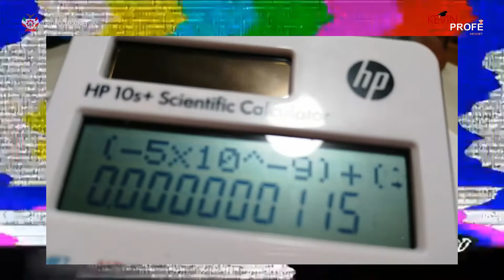Ley de Coulomb (OBTENER LA FUERZA RESULTANTE de una carga) II RESULTADO NO COMPROBADO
📹En este video podrás conocer como podéis realizar ejercicios de Ley de Coulomb, en este caso 3 CARGAS distribuidas en el eje X Y Y. USAREMOS PITÁGORAS PARA OBTENER LA FUERZA RESULTANTE.

REFORZA LOS CONOCIMIENTOS A CONTINUACIÓN:
- LEY DE COULUMB (FÓRMULAS A UTILIZAR Y CONSTANTES).

+LEY FUNDAMENTAL DE CARGA (VALORES DE ELECTRÓN, PROTON Y NEUTRON)

🌎MEXINET O.C.

¡¡Siguenos para mas contenido!!

🌎¡AGRADECIMIENTOS ESPECIALES!

📧 TE ESCUCHAMOS
Envianos tus sugerencias, peticiones, contenido y demás cosas a: